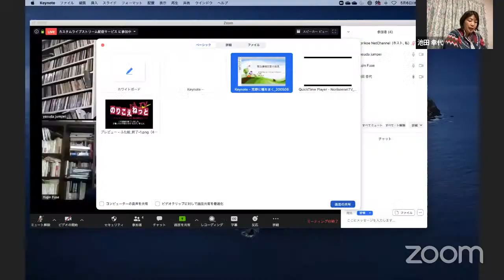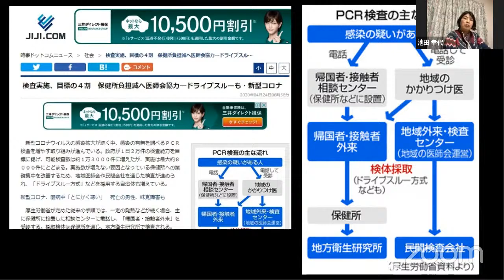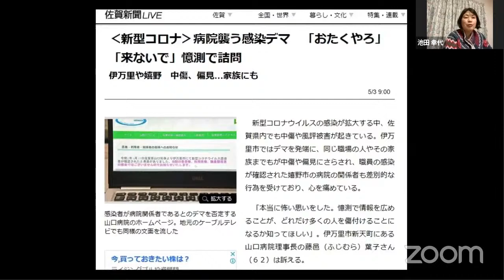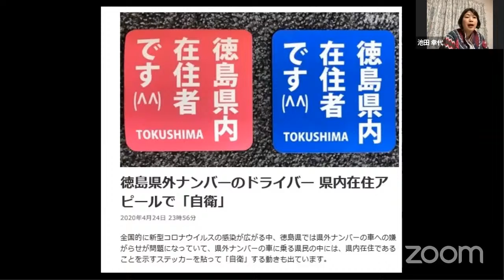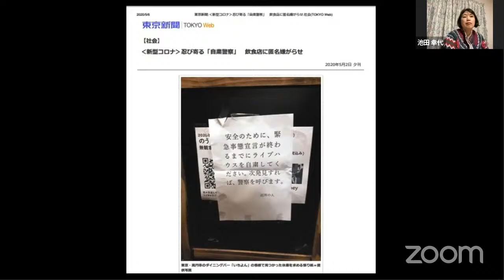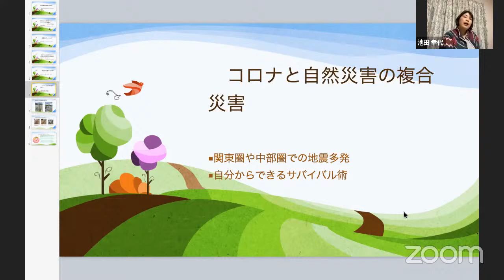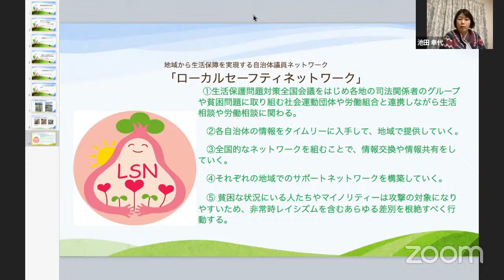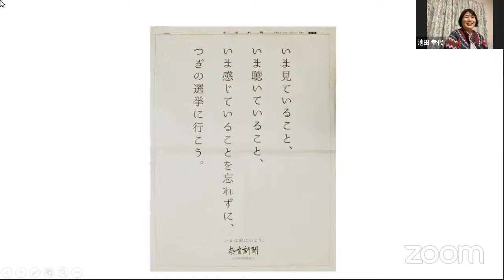「200506荒野に種をまく第4回「『コロナ自警団』と『隣組』社会」」のコピー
「緊急事態宣言が延長され、「自粛警察」や感染者へのバッシングや差別が、各地で頻発。なぜこういうことが起こるのか？自己責任論の既視感などと共に分析します」

 ‹出演者›
◆布施祐仁（ふせ・ゆうじん）
1976年生まれ。ジャーナリスト（専門は平和・安全保障問題）。『日報隠蔽　南スーダンで自衛隊は何を見たのか』（共著、集英社）で2018年度の石橋湛山記念早稲田ジャーナリズム大賞を受賞。主な著書に、『日米密約　裁かれない米兵犯罪』（岩波書店）、『経済的徴兵制』（集英社）、『ルポ・イチエフ　福島第一原発レベル７の現場』（岩波書店＝平和協同ジャーナリスト基金賞、JCJ賞を受賞）などがある。

◆安田純平（やすだ・じゅんぺい）
1974年生まれ。一橋大学卒。信濃毎日新聞記者を経てフリー。イラク、シリア、アフガニスタンなど取材。07-08年、民間人が戦争を支えている実態をイラク軍関連施設などで料理人として働いて取材し「ルポ 戦場出稼ぎ労働者」（集英社新書）を著す。12年、シリア内戦取材。15年、シリアで武装勢力に拘束され、18年、40カ月ぶりに解放。近著にいずれも共著の「自己検証・危険地報道」（集英社新書）、「戦争取材と自己責任」（dZERO）。

◆司会：池田幸代（いけだ・さちよ）
1972年生まれ。駒ヶ根市議会議員。高校時代に高校生平和ゼミナールで、陸軍登戸研究所の研究員から戦時中の体験を聞く。大学４年時から東京の山谷や新宿で野宿を余儀なくされている人たちの元に通い、貧困を生み出す社会構造に気づく。福祉業界紙記者を経て、政治の道へ。参議院議員秘書や衆議院議員秘書として、政治と社会運動の現場を結びつけるべく働く。国会議員政策秘書資格取得。地元に戻り、登戸研究所調査研究会の活動に加わり、２０１９年の統一地方選で初当選。